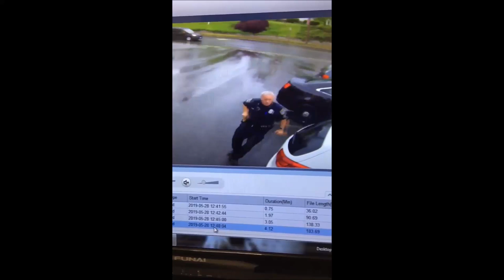SURVEILLANCE VIDEO: Woman rams cruisers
A woman rammed three Plymouth police cruisers on Tuesday afternoon. Here is surveillance video from a gas station.